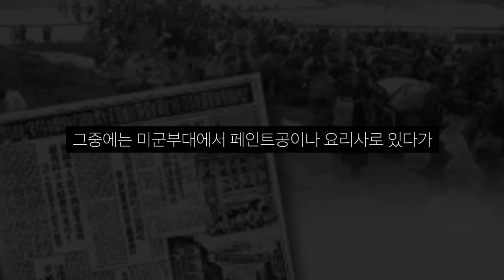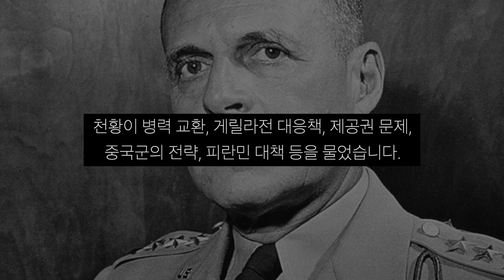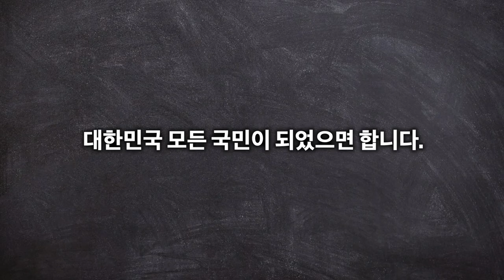6.25전쟁에 참전한 일본!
청년스피릿 계좌번호: 신한은행 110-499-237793 고X형